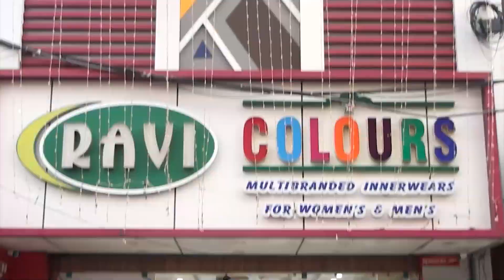செல்லிப்பட்டு படுகை அணையில் இருந்து வீணாக வெளியேறும் தண்ணீர்...!